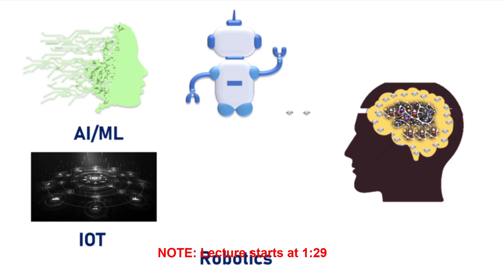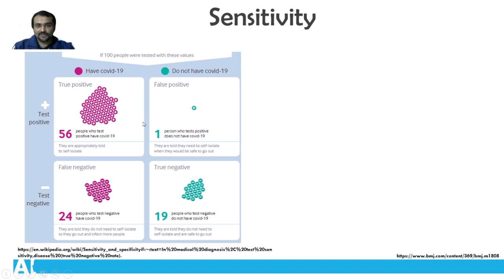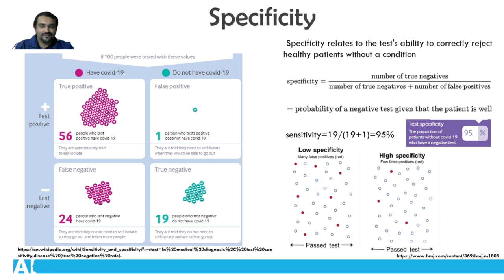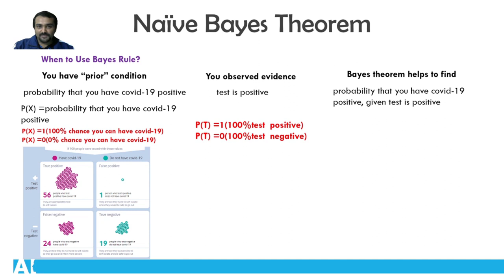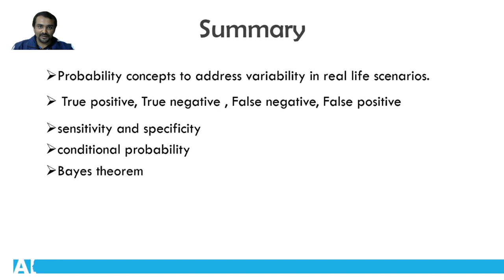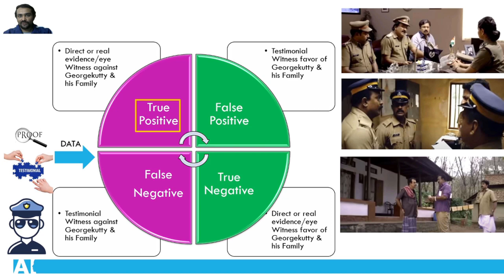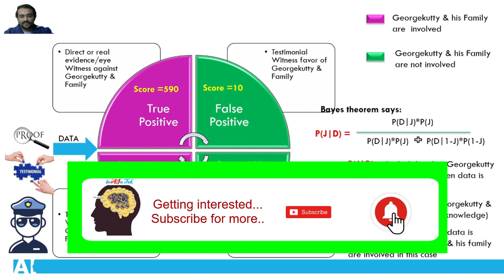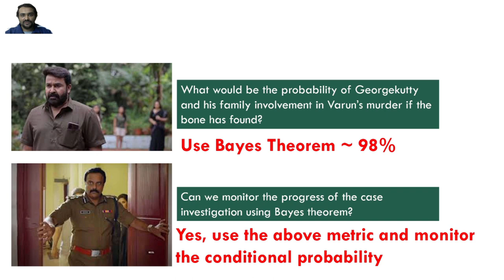DRISHYAM-A Mathematical review|| Bayes theorem Application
Probability is a field of mathematics that quantifies uncertainty. It is undeniably a pillar of the field of machine learning, and many recommend it as a prerequisite subject to study prior to getting started. Many algorithms are designed using the tools and techniques from probability, such as Naïve Bayes and Probabilistic Graphical Models. The maximum likelihood framework that underlies the training of many machine learning algorithms comes from the field of probability. So to cover this important concept we have two dedicated sessions on probability & stochastics

In this session, we are exploring the possibilities of the Bayes theorem in various applications. We predict the possibility for a person for having covid-19 provided the test is positive. The same concept is used the predict the possibility of the hero being caught  in drishyam movie considering the latest evidence in drishyam-2. . Hope the session will be engaging for you.
Bayes Theorem is also widely used in the field of machine learning. Including its use in a probability framework for fitting a model to a training dataset, referred to as maximum a posteriori or MAP for short, and in developing models for classification predictive modeling problems such as the Bayes Optimal Classifier and Naive Bayes. This concept is heavily used in Product recommendations, moving rating, NLP, sentiment analysis, etc

00:00 Keynote
01:30 Introduction to Bayes theorem
04:55 True positive, true negative, false positive and false negative
08:16 Sensitivity
11:00 Specificity
13:50 Conditional Probability
16:55 Bayes theorem in action
29:08 Interactive Bayes theorem
31:25 Application- Bayes theorem in Drishyam Movie

This covers the below Topics:
1. Introduction to Machine learning- Need for AI/ML, why to learn AI/ML, types for machine learning, application, difference between Human thinking Vs Machine thinking, difference between programming vs Machine learning.
3.Python for Machine learning- variables, different libraries needed for data science such as numpy, pandas, matplotlib, etc
4. Deep-dive into machine learning- How ML algorithm works, the concept of cost function and gradient descent, practical examples for linear regression and Classifications, ML Algorithms and its usage.
5.Introduction to OpenCV- Image/video processing with OpenCV
6. Face recognition- Building a security alarm system using ML techniques